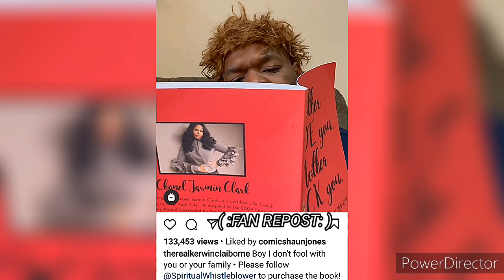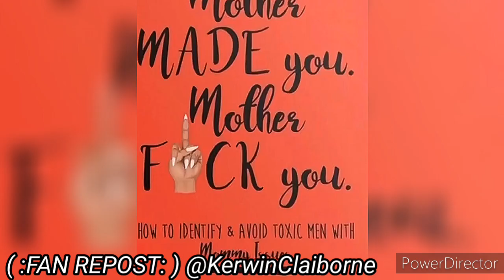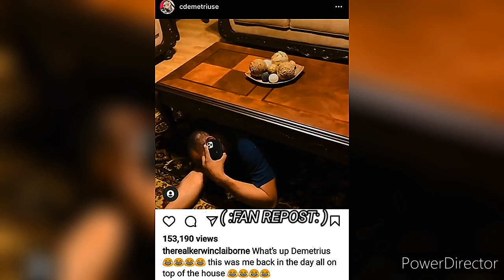KERWIN CLAIBORNE 👀👀👀AHHH SHE GOT BOFFUM/CALL THE HELICOPTER & AMBULANCE yep_im_kajun SKIT'S📲 👍😷👉🏾😂🤣